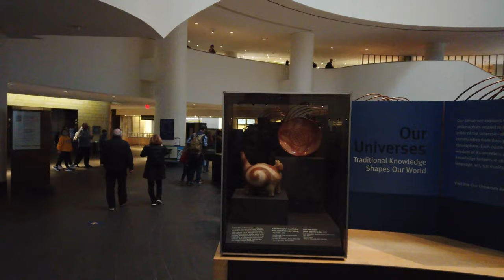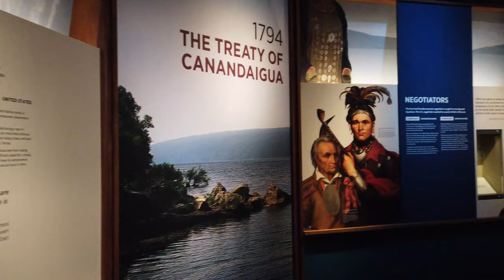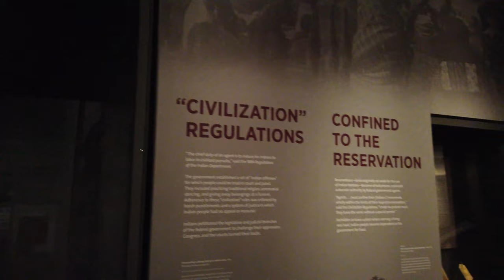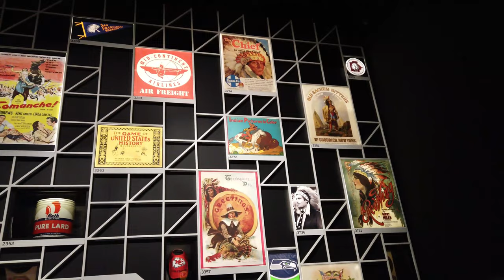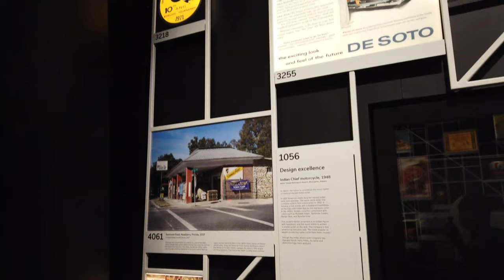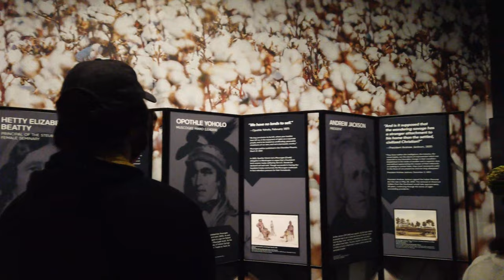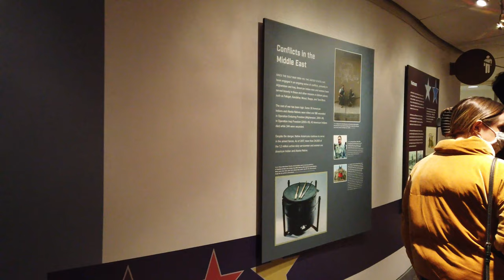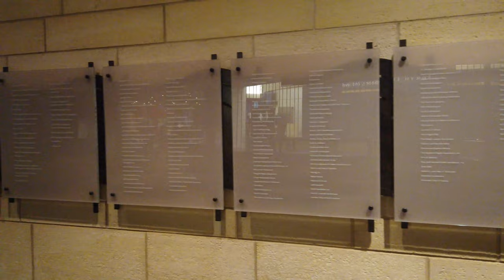National Museum of the American Indian - Washington DC - Native American - Silent Walking Tour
This is a silent walk around the National Museum of the American Indian.  This is one of many videos on my travel vlog.  I created this channel to inspire people to go out and see the world and to document and share videos of different places I have personally visited. Many viewers enjoy watching my videos while exercising on a treadmill, stationary bike, or elliptical while others play it in the background while at work.

The sights and sounds you hear are authentic. Other than inserting word captions, this video was NOT edited. Please let me know what you think by leaving a comment.